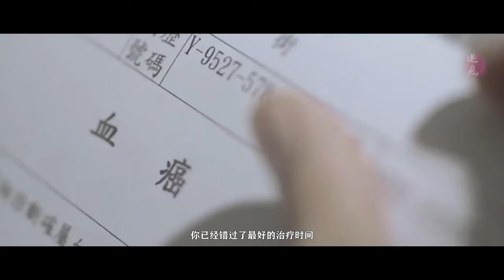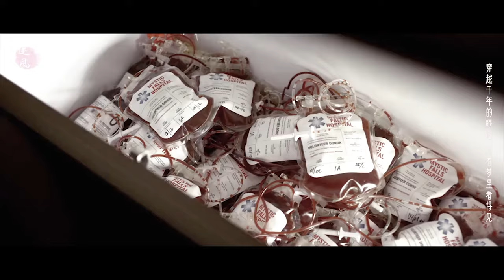Bai Lu and Xu Kai- Thousand years of tears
Everything belongs to drama, music producers, etc...